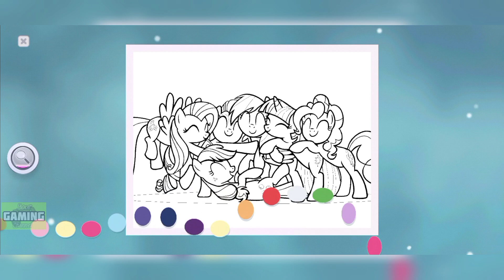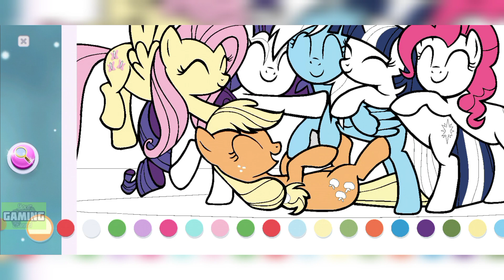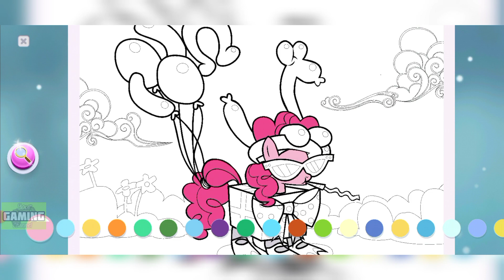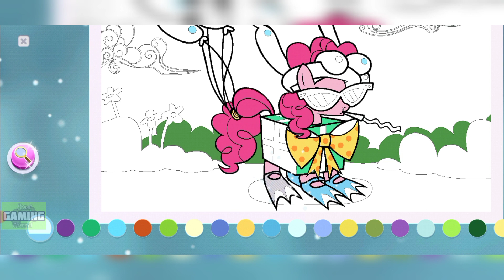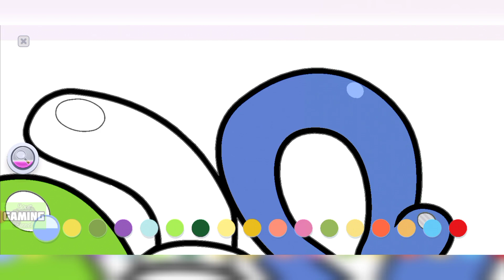My Little Pony : Color By Magic All Ponies Together